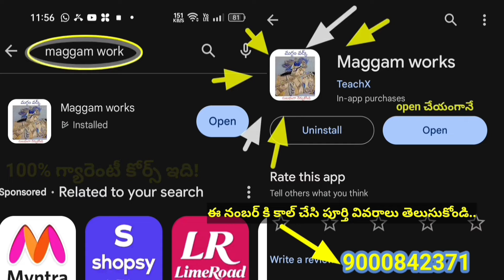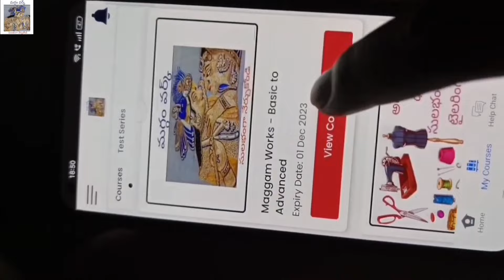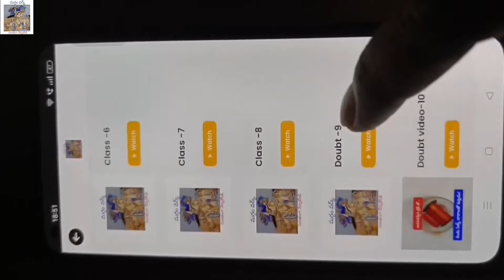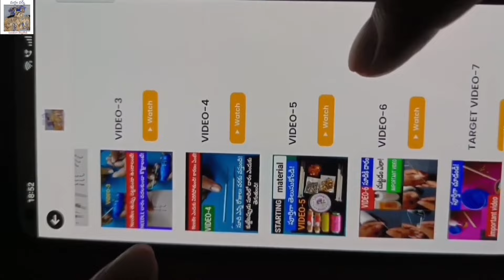మగ్గం వర్క్ లో ఈ డిజైన్ గీయడం నుంచి కుట్టడం వరకు ప్రతిదీ పూర్తిగా తెలుసుకోండి!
మెటీరియల్ కావాలంటే 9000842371కి కాల్ చేయండి